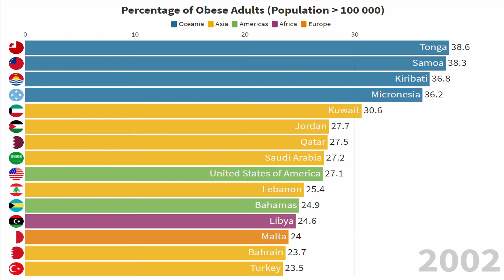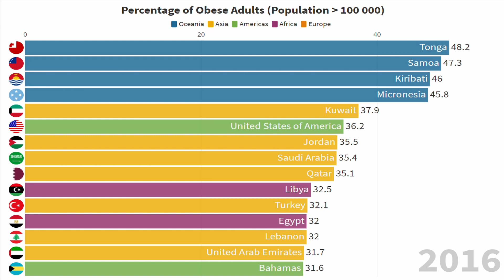Which Country Is the Most Obese? (1975-2016)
Ever wondered which country loves their food the most? These are the countries with the highest percentage of obese adults from 1975 to 2016. Obesity in this case is defined as having a BMI over 30.

Countries included in this video are USA, Russia, Ukraine, Qatar, Israel, UAE, Egypt and more.

Source: WHO

Made using flourish.studio